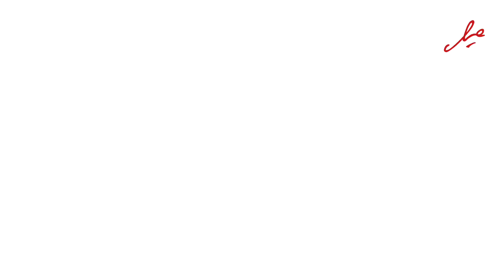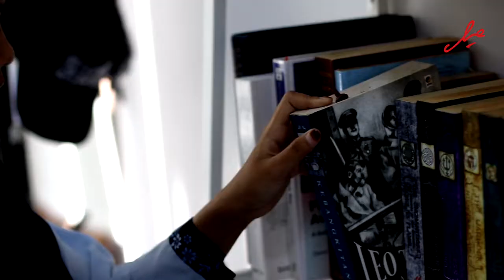Cool Shoeshine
Here you go get the cool
Get the cool shoeshine